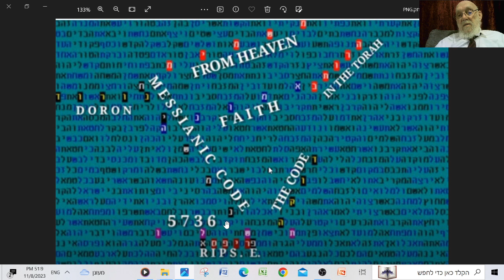The Discovery the Bible Code Why ??? in Bible Code -Matityahu Glazerson